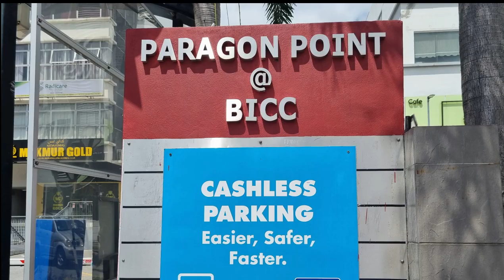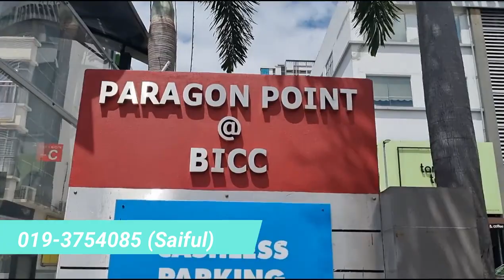[AVAILABLE] 5 Sty, Shoplot, Plaza Paragon Point @ BICC, Bandar Baru Bangi, Selangor For Sale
5-Sty Shop Lot Plaza Paragon Point @ BICC, Seksyen 8, Bangi, Selangor For Sale
Good For Investment / Tenant Ready / Strata for each level
Asking Price RM4.7 Mil nego
Location : Bandar Baru Bangi
Type : Commercial Unit
Tenure : Leasehold
Status : Bumi Lot
Individual Title for each level
Facing Main Road
Covered Parking
Lift
Ground Floor : Size : 1377 sqft
First Floor :  Size : 1625 sqft
Second Floor : Size : 1625 sqft
Third Floor : Size : 1625 sqft
Top Floor : Size : 1625 sqft
Amenities Nearby :-
Education nearby such as SK Seksyen 7,SK&SMK Jalan Empat,SK&SMK Jalan 3,SMK Jalan Reko,University of Nottingham Malaysia,UniKL, Universiti Kebangsaan Malaysia (UKM), IUKL, Universiti Tenaga Nasional, Univeriti Putra Malaysia, Perdana University, Asia Pacific University (APU)
Shopping mall such as KIP Mall (Hero Market,Noko),Evo Mall,PKNS,Bangi Gateway, Alamanda Shopping Centre, IOI City Mall, The Mines,Bangi Avenue,Mydin,Tesco,
Walking distance to Masjid Al-Hasanah Bangi (150m), Maybank Bandar Baru Bangi, Petrol stations, Hospital Islam Az Zahrah, Klinik An Nur,restaurants etc..
Near Hospital An-Nur Bangi,Honda 3S Center,Taman Tasik Cempaka,shop lots, factory and government office
Accessibility :-
* PLUS Expressway
* LEKAS Expressway (Kajang-Seremban)
* SILK Highway
* KTM Stations
* Bus Stations